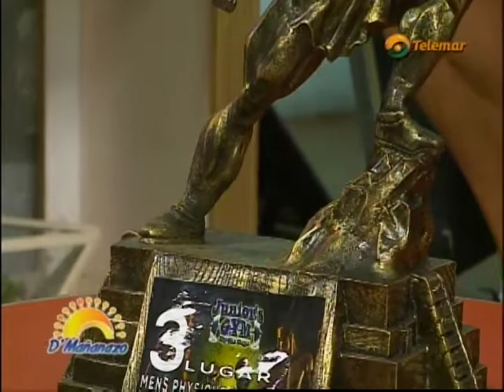Me invitaron al programa D Mañanazo de Telemar / Mauricio Morales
Les comparto una platica o entrevista que tuve en el programa D Mañanazo donde platicamos un poco del proceso que realice previo a la competencia de Xmatkuil 2018 y también un poco de lo que es este deporte.